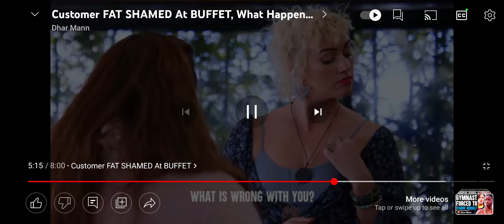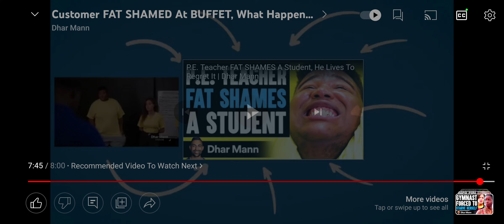Reacting to Customer Fat Shamed At Buffet! By Dhar Mann